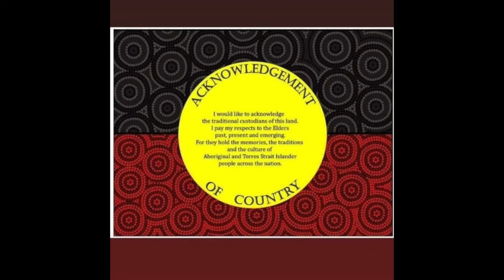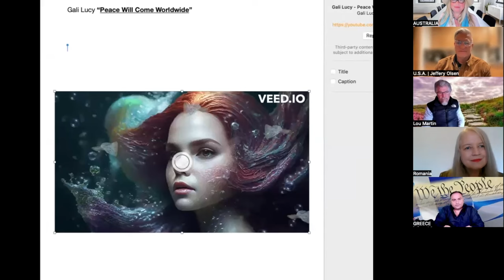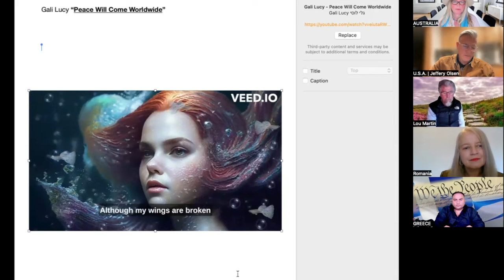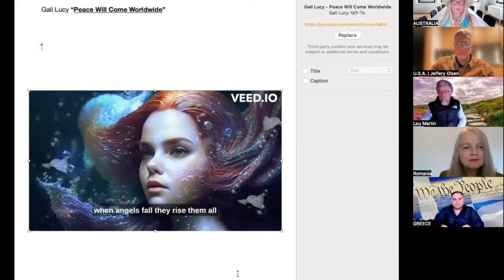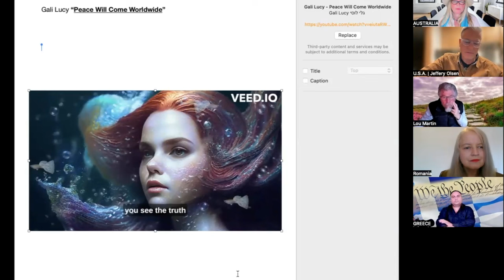MIND BLOWING GLOBAL SOLAR ECLIPSE 2024 FORUM OF COMPLETE INSPIRATION - PLEASE SHARE!!!!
Experiencing the energy of these Forum Guests speaking their truth felt to me like I was already in the 5th Dimension... to be honest. It was such a gift to bring these incredible Souls together to share their inspiration & wisdom with the viewers. This GLOBAL SOLAR ECLIPSE 2024 FORUM was intended to be a balm for all Souls watching & I would love to hear your feedback on how it landed for you .in the comments please.
Big gratitude to all these magnificent Souls also for sharing in this Forum at such a crucial time in Earth's Evolution as we near the Solar Eclipse pivotal moment of April 8th 2024.

FORUM PANEL INFORMATION:

1. UK - Dr Alex Ling is a Physicist and worked in the field of Archaeology.

2. AUSTRALIA - Bill Bennett is a Former Reporter & then Australian based filmmaker and Author with 17 Feature films & 12 Documentaries
Facebook & Instagram: billbennettoz
“The Way, My Way” Film Trailer

3. ISRAEL - Gali Lucy is from Israel. She is a Psychic-Medium, Author, singer.

4. USA - Jeffery C Olsen is a number one international best-selling author who inspires audiences globally with his intriguing story of perseverance and inner strength.

5. USA - Mt Shasta - David Maria is an Embodiment Guide and Speaker, Radical Transformational Counselor at The Eden Template

6. ITALY - Lisa Rhoads - is based in Italy. She is an Entrepreneur & Investor  involved in new innovations.

7. IRELAND - Lou Martin is based in Ireland he is a Divine Channel / Intuitive / Singer / Musician.

8. AUSTRALIA - Yvonne Teoh Bource is based in Victoria Aust she is a Conscious Channel, Shaman, Author, Intuitive Life Coach, Spiritual Mentor and Guide.

9. GREECE - Ioannis Demertzis is based in Greece & he is a major Activist & Freedom & Truth Speaker even taking it all the way to Court & winning multiple times.

10. NEW ZEALAND - Sequoia Haskell is based in QLD Australia. Sequoia is a Clairvoyant/calls herself a Shit shifter.
Contact Sequoia555.com or Sequoia Haskell fb messenger
“Perfectly Imperfect” Book

11. ROMANIA - Ioana Egan is based in Romania & works with channeling and spiritual growth through working with vulnerable people.

12. AUSTRALIA - Medyhne's Sessions/Mentoring/THR Healings & Artwork plus more